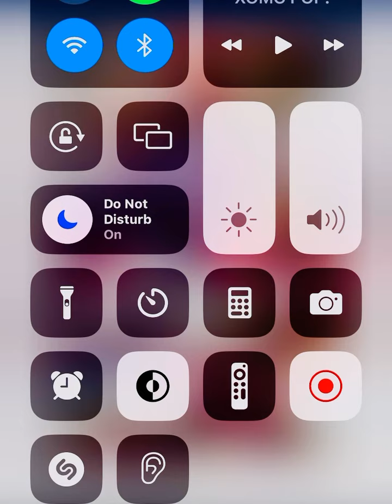the heart of a monster book 6: What makes a hero 5/6